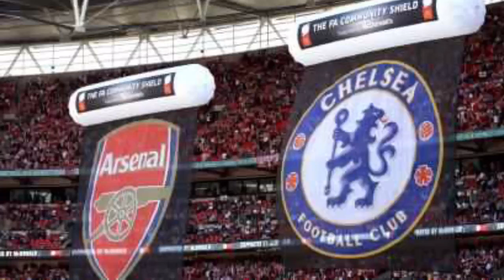Community Shield Preview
Hard hitting talk on all things Arsenal, no dressing it up with excuses or big words. I hate seeing what's happened to the club I've supported 30 years.